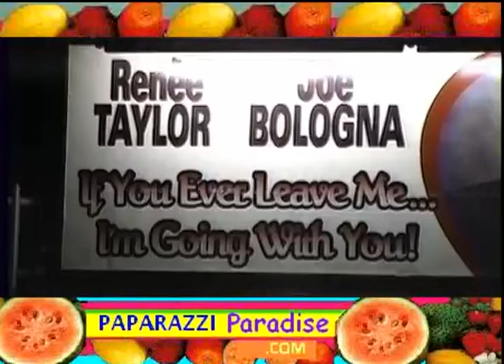CHARLTON HESTON and wife attend theatre - 1999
Charlton Heston and his wife Lydia walk up a Beverly Hills street in 1999 and stop for photos before walking into the Canon Theatre to watch a stage production of "If You Ever Leave Me.. I'm Going With You!".